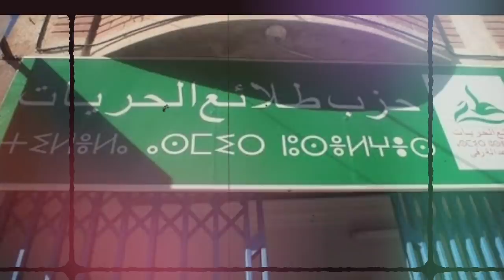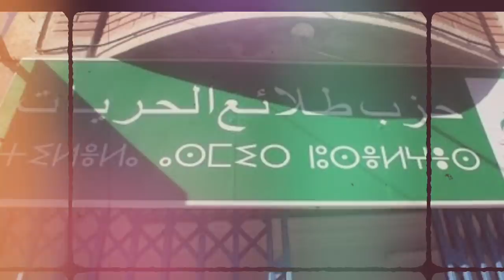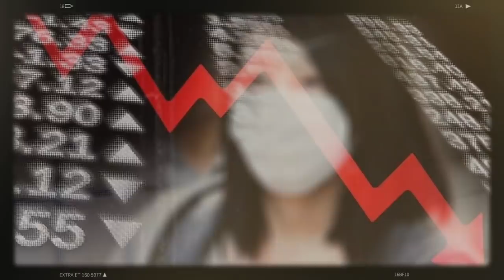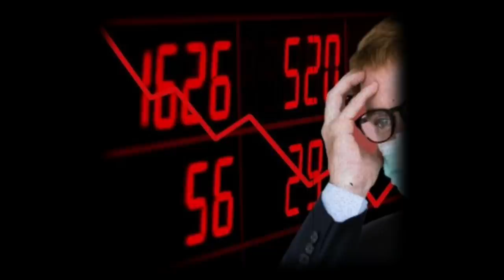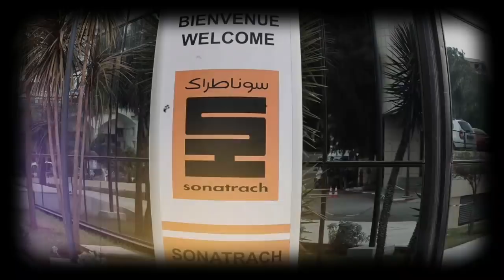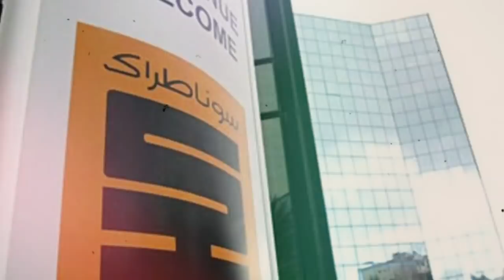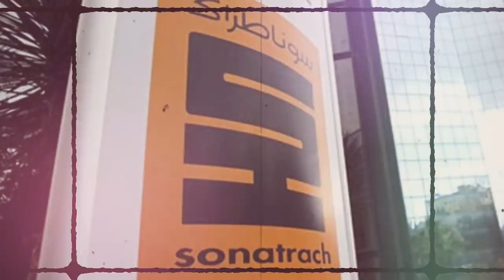Abdelaziz Bouteflika sera-t-il jugé | révélations du colonel Ahmed Adimi sur Ali Benflis ...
Abdelaziz Bouteflika sera-t-il jugé | révélations du colonel à la retraite Ahmed Adimi sur Ali Benflis et son parti | Djerad critique Bedoui | Sonatrach répond aux instructions de Tebboune